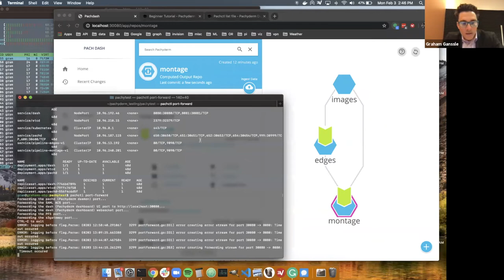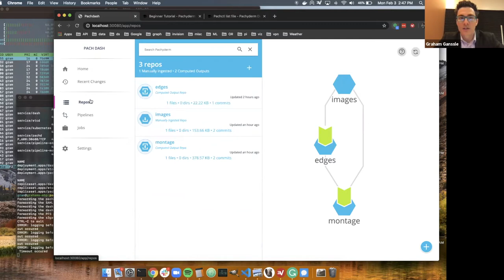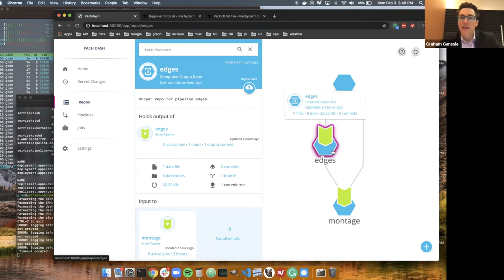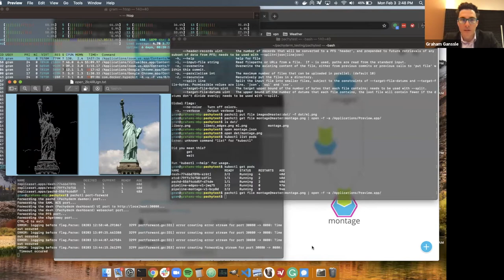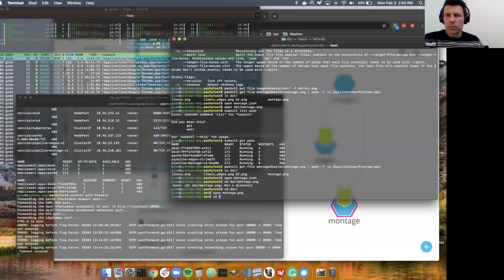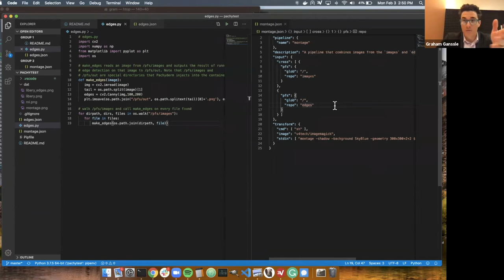Undersampled Radio Episode 91: Data Versioning